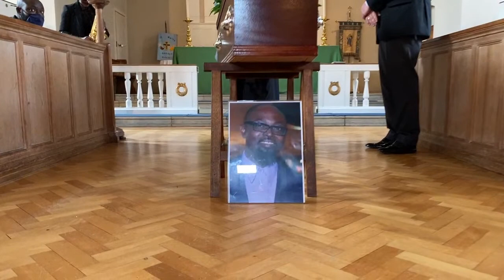Part 3 of Augustine final rites (London)